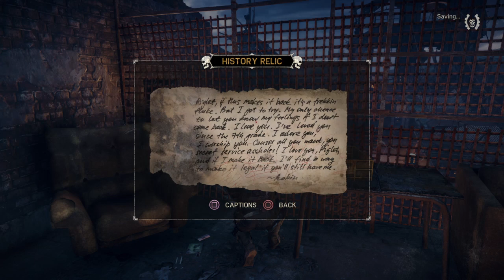Ps4 goes AAAAAAAAAAAA